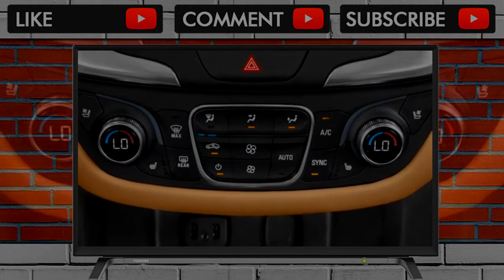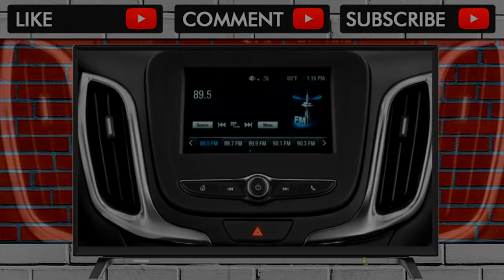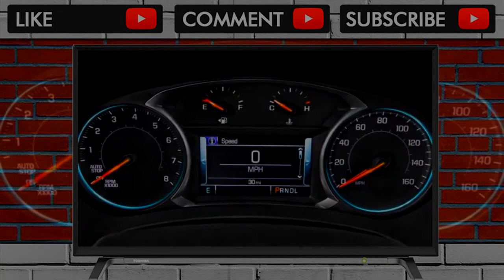YOU MUST SEE BEFORE BUY !! 2018 Chevrolet Equinox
2018 Chevrolet Equinox

Chevrolet did a lot right with the 2018 Equinox. The new small crossover is lighter, smaller, more aggressively styled, better equipped across the board, and... . Video Title 2018 Chevrolet Equinox REVIEW .